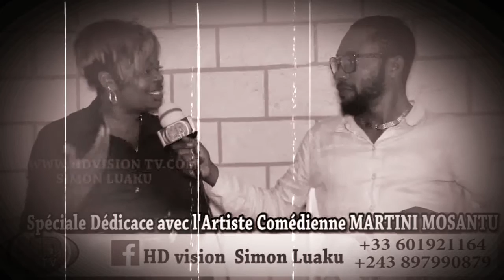ARTISTE MOSANTU APESI MERCI NABATU NIONSO BA SOUTENIR YE NA 2017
By HD vision Tv : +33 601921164
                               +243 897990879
artiste mosantu asali ba vœux a tout le monde
ba oyo ba soutenir ye na année 2017